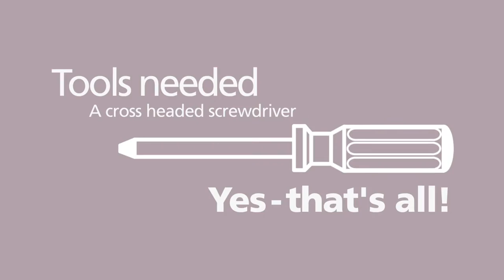How To Build a Standard Conti Bookcase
The producers of the original ContiBoard panels are pleased to present Conti Bookcases to you!

Watch our short video to see for yourself how easy it is to put together a Standard Conti Bookcase!  With Conti Bookcases all you need is a screwdriver and you're ready to go.

We strongly advise that all bookcases are fixed to the wall once assembled.

The bookcase in this video is our Butterscotch 925 x 500 x 345mm but a range of other sizes and colours are available

For any queries please call the Conti Team on 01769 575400.